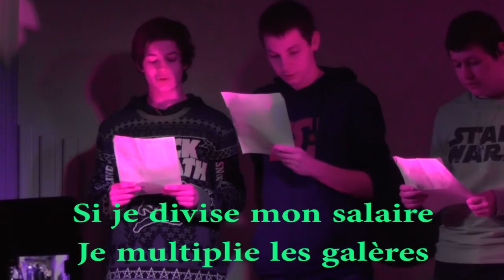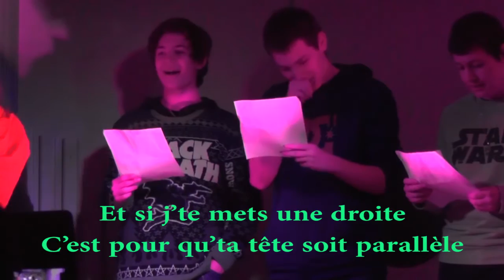30 Echec et Maths avec les paroles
Le résultat d'un projet d'écriture de chansons mené par Benjamin Juif et sa classe de 2SEN2, avec l'artiste Maggy Bolle. Variations sur le thème des mathématiques.